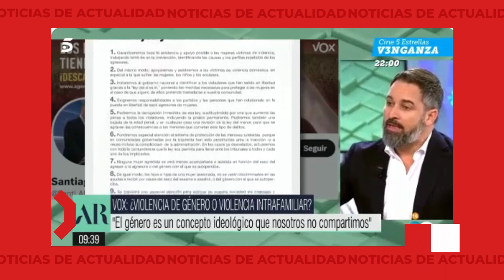Abascal en el programa de Ana Rosa sobre la violencia de género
La violencia es violencia y hay que castigarla en función de su grado.
Lo demás son chiringuitos y subvenciones.